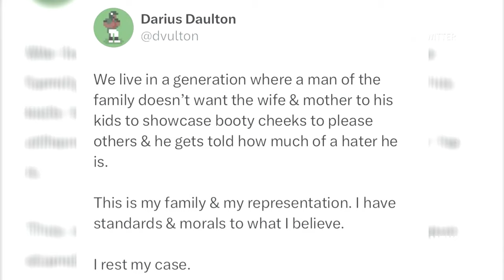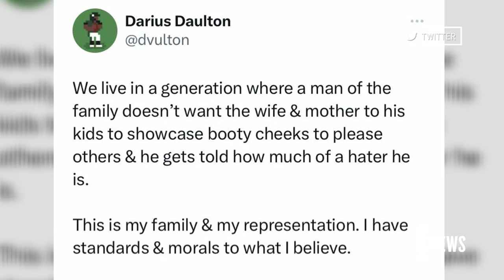Keke Palmer SHADES Darius Jackson in New Video for Usher's "Boyfriend" | E! News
Is Keke Palmer throwing shade? The "Nope" star appears to reference drama with Darius Jackson, with whom she shares her newborn son, in Usher's new music video after Darius criticized an outfit she wore to the singer's concert in July.